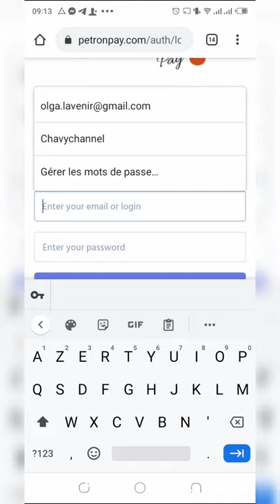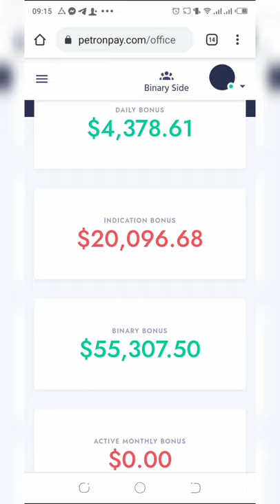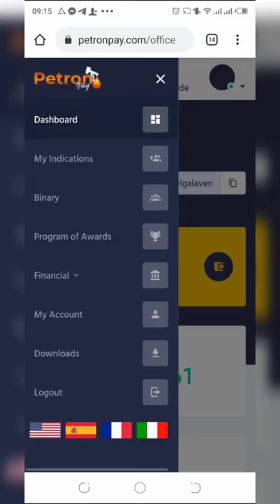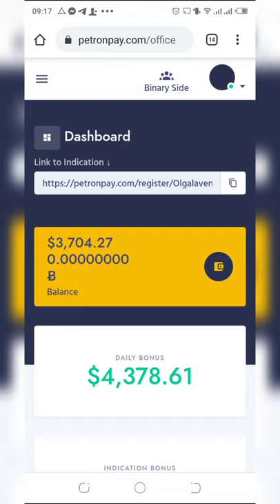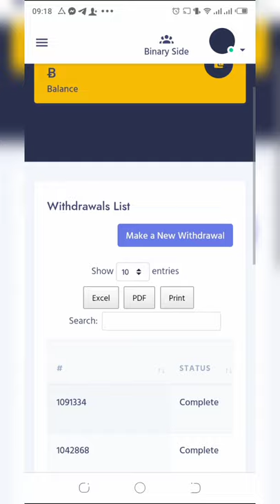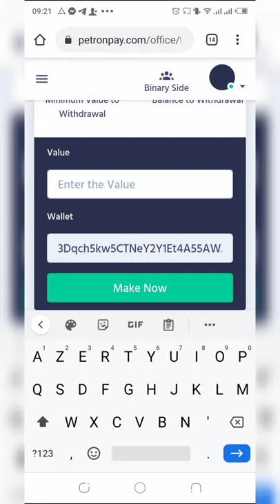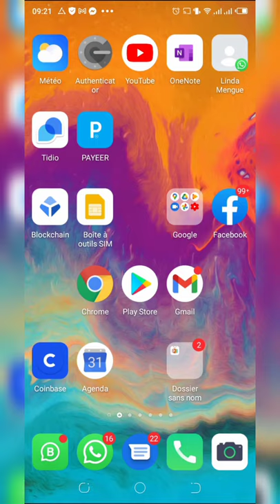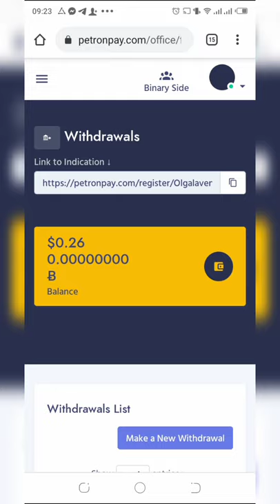un nouveau retrait de 2.445.300 FCFA ce mercredi 17 Mars 2021 soit 3705$ 💰💵 PetronPay le goût de ça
# Pétrolière Olga Ambani👩🏾‍💻